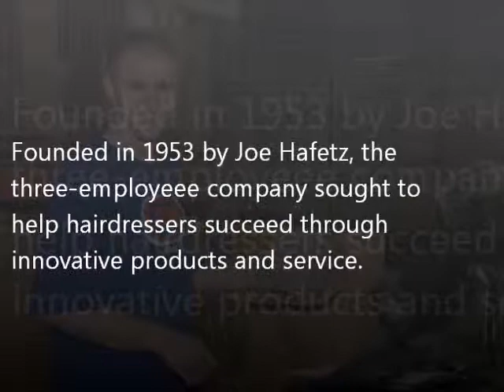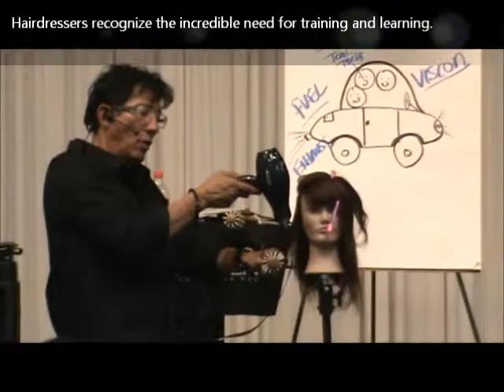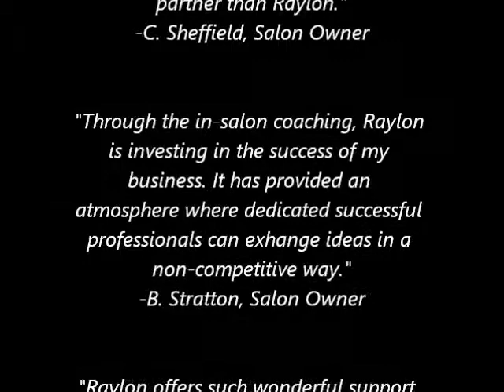Raylon Corporation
All About Raylon